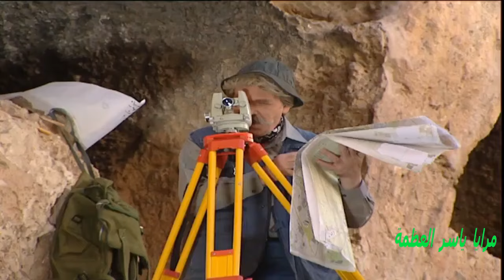الفرق بين المعمر السوري والمعمر الأجنبي !! شو رأيكم ؟ ـ أجمل حلقات مرايا ـ ياسر العظمة